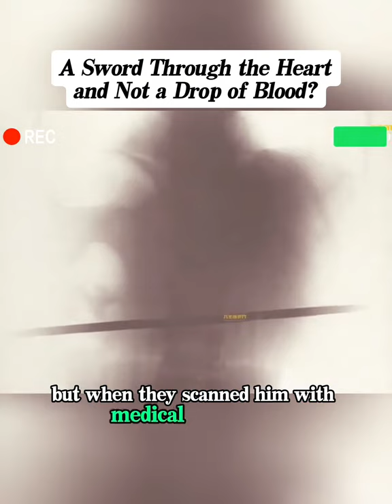The Most Unsolved Mysteries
Explore the most unsolved mysteries in this intriguing video. From paranormal phenomena to unexplained disappearances, these mysteries will leave you questioning the world around us.